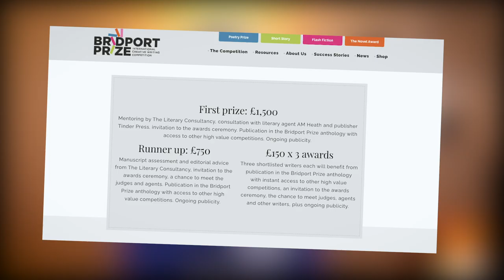How I Got Dropped by a Literary Agent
This is the story of how I failed at getting published, how I lost the interest of a literary agent and even ruined the book I was writing!

This is what happened when I changed my story in the hope of getting published, and what I learned from it that has helped my writing since.

The most important thing when you're new to writing is to keep writing. Keep putting down words, paragraphs, plots, characters. You will learn as you go, and you can use the experience of the writing community to fill in the gaps where you're not sure.